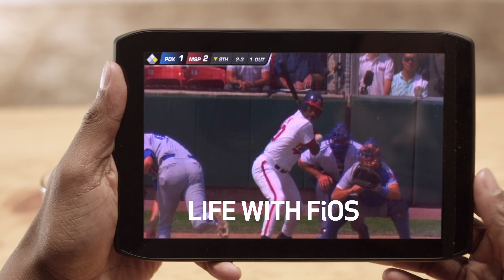awa wf fios 2x NetSuperiority Sports video 15 20120318